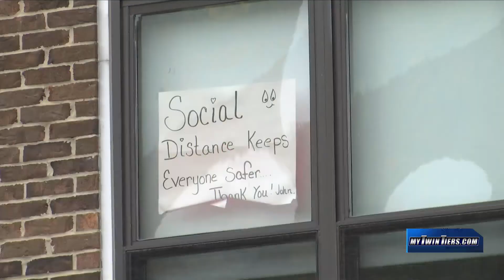Local nursing home shows support for the Corning Center